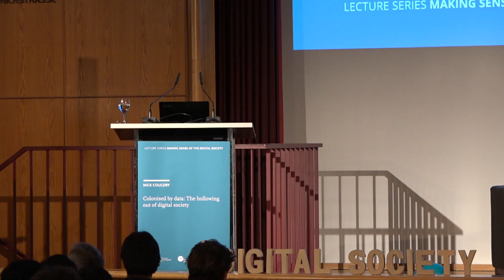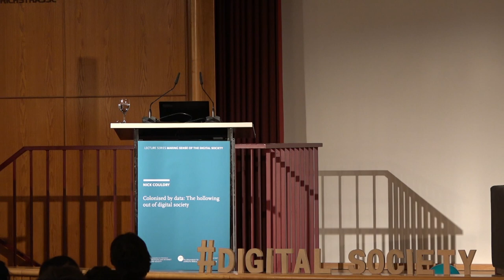Nick Couldry: Colonised by data – the hollowing out of digital society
The current datafication of society not only brings about another iteration of capitalism, but also a new form of colonialism. We are witnessing the start of a new phase in human history that rivals in importance the emergence of historic colonialism: in short, the emergence of a new data colonialism, based on the appropriation of human life through data, that will pave the way for a new capitalism that it is as yet too early to name.

Nick Couldry | Colonised by data
20 November 2018 | Auditorium Friedrichstraße, Berlin

The lecture will discuss how a new social order is being created as the key means to stabilise and enforce these developments. This new order creates new dependencies on platforms through which data is extracted, and also produces new forms of social discrimination, based on a reinvention of social knowledge. The result is a hollowing out of the social world, which for corporate capitalism takes on the paradoxical form of an emerging new social domain available for endless exploitation and manipulation.

ABOUT NICK COULDRY

Nick Couldry is Professor of Media, Communications and Social Theory at the London School of Economics and Political Science (LSE). As a sociologist of media and culture, he approaches media and communications from the perspective of the symbolic power that has been historically concentrated in media institutions. He is interested in how media and communications institutions and infrastructures contribute to various types of order (social, political, cultural, economic, ethical).

Alexander von Humboldt Institute for Internet and Society (HIIG) and the German Federal Agency for Civic Education/bpb are organising an academic lecture series on Making Sense of the Digital Society. The high-profile series thrives to develop a European perspective on the processes of transformation that our societies are currently undergoing. It started with an inaugural lecture by Manuel Castells about power and counter-power in the digital society in December 2017 and was continued by Christoph Neuberger, Elena Esposito, Marion Fourcade and Stephen Graham.